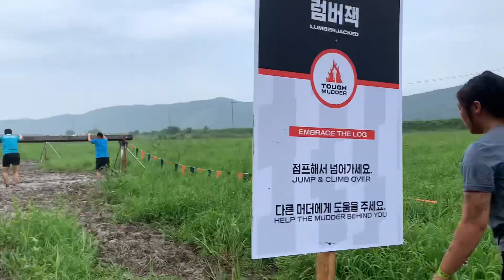Mud festival Boryeong South Korea 2022/ZinMardyvlogs participated